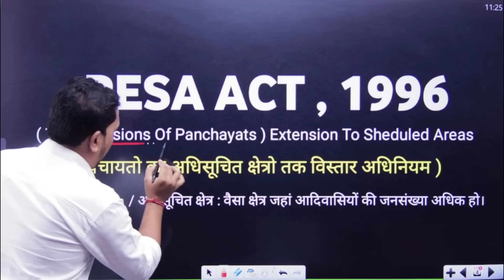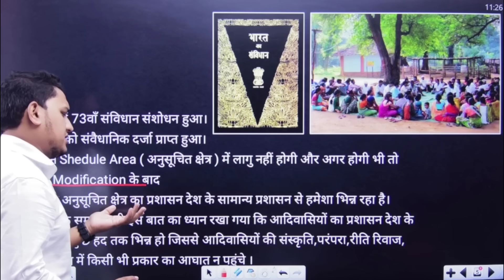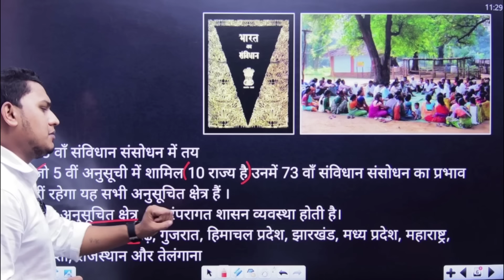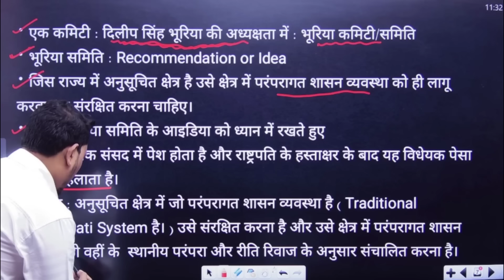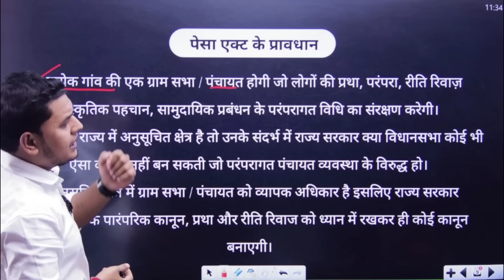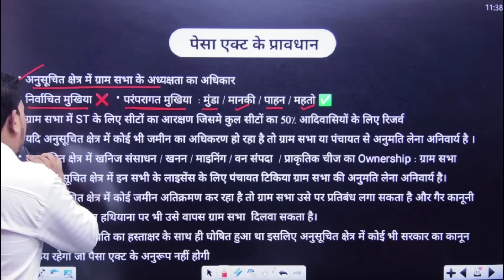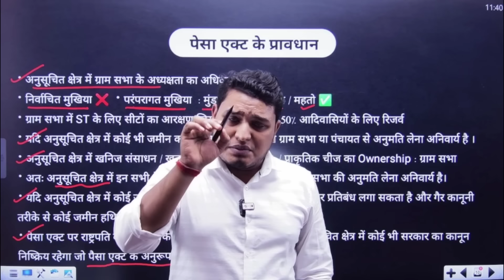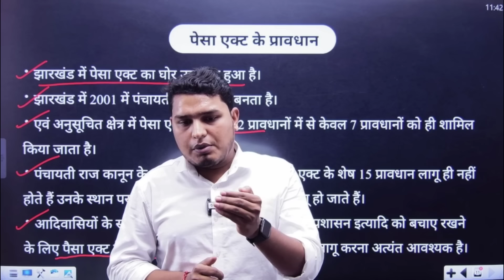HISTORY OF PESA ACT , 1996 l पेसा अधिनियम ,1996 l झारखण्ड में कैसे हो रहा है पैसा एक्ट का उल्लंघन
Address - Bokaro Steel City  & Chas , Jharkhand

 About Video  :-